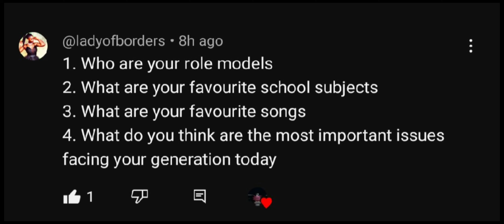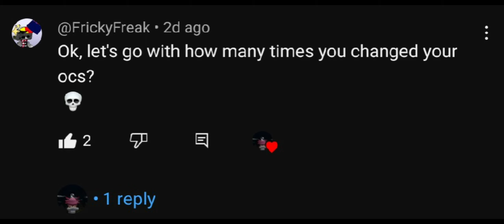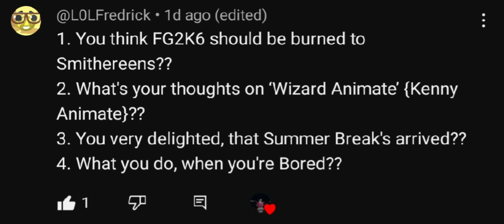Q&A Part 1! (1/2) | w/ my voice ig 💀 | watch till the end.